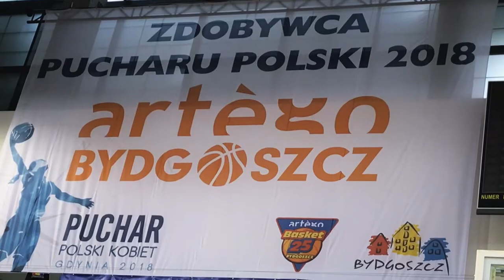Półkolonie Bailamos na treningu Artego Bydgoszcz